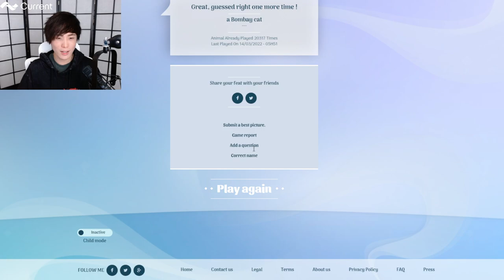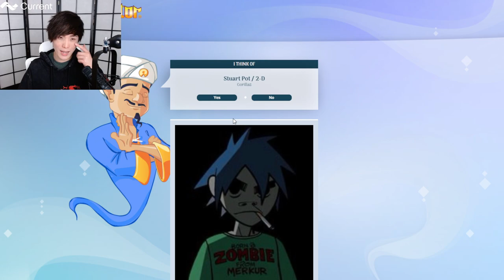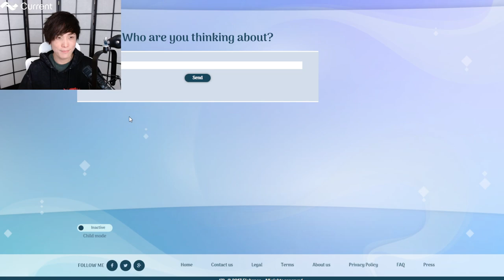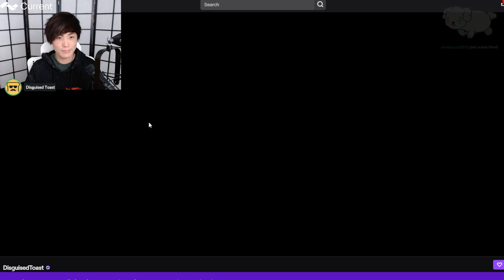MiKiKeiVod "Sykkuno" (Part.2) hello!! Valorant ^_^ 03|13|22